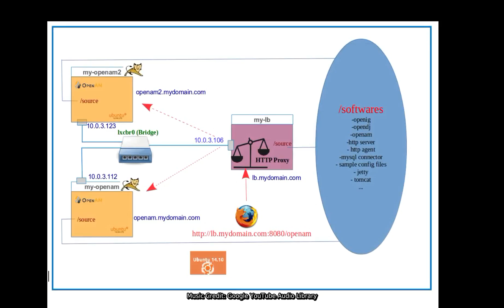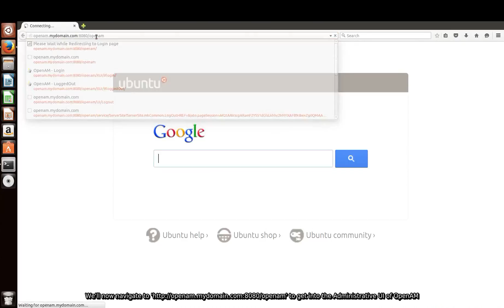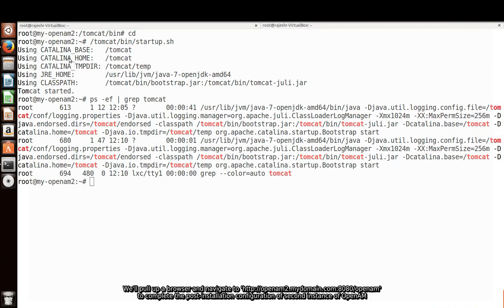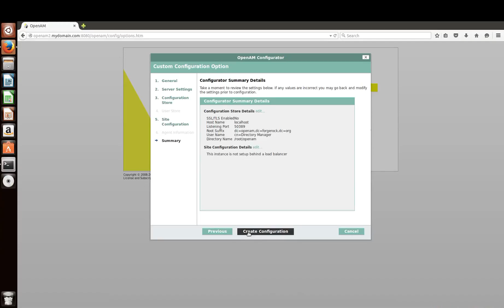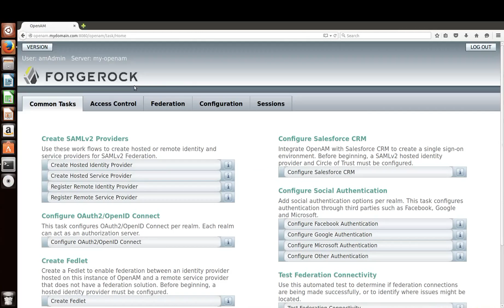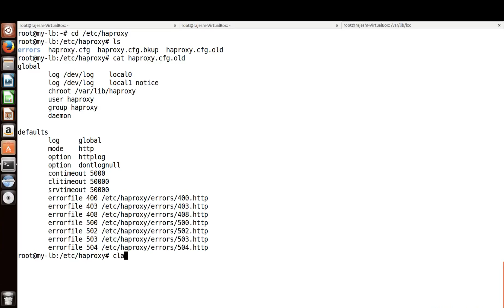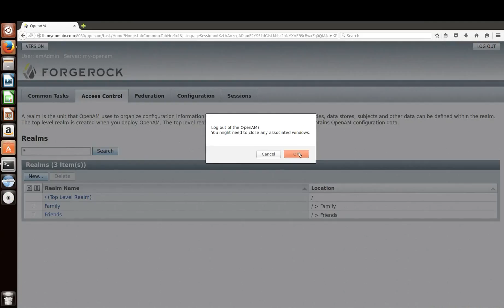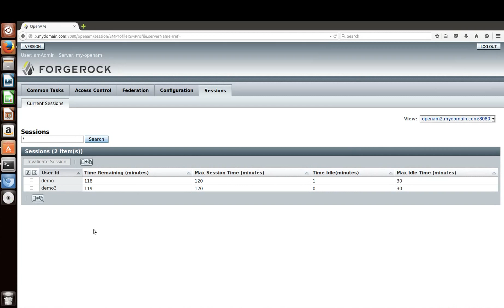ForgeRock OpenAM High Availability Deployment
This video demonstrates the High Availability Deployment of ForgeRock OpenAM. For the purpose of demonstration, the Linux Container (LXC) facilit is made use of to deploy two instance of ForgeRock OpenAM in Tomcat Containers. For load balancing to multiple instances of OpenAM HA Proxy is used